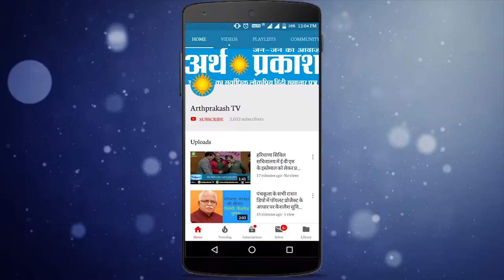भारतीय किसान युनियन के नेता गुणी प्रकाश ने नए वाहन कानून को काला क़ानून बताया